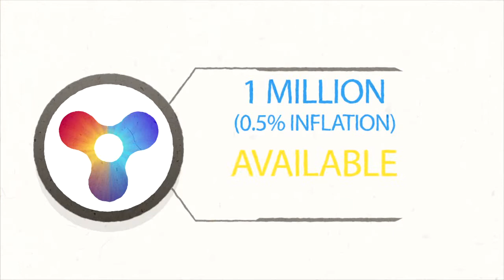Cryptocurrency Platform Explainer Video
Reach out to Black Project Studios if you need an animated explainer video like this.

Created by:
Black Project Studios